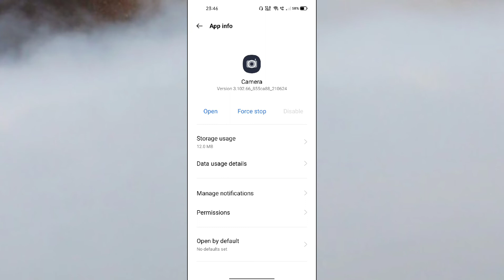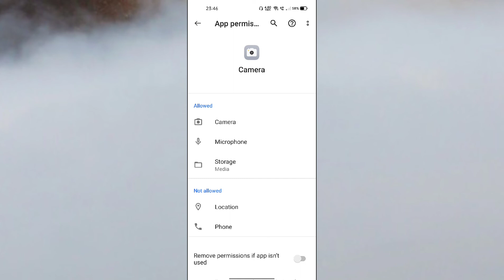OPPO A16K Camera problem fix Camera Not working problem fix